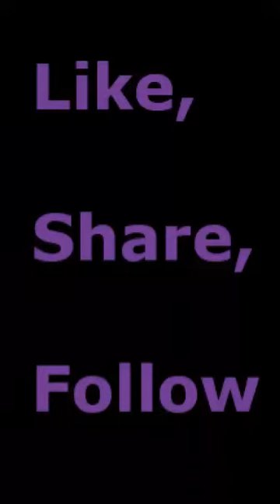SEX TRAFFIKERS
Sex Traffickers' and Kidnappers are using new tactics to acquire more victims, you should be aware of and share the info contained herein